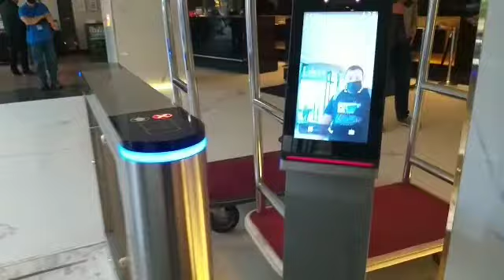Hotel Radisson blu.Summer 2021.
Bucharest.Romania is the best.
Bucharest is the capital  city of  Romania.
Shorts.
Radisson Blu Hotel בוקרשט שוכן במרחק של 100 מטר בלבד על כיכר המהפכה וכולל ניקיון, שירות חדרים ושירותי קניה. מלון זה ממוקם במחוז סקטור 1, על יד בית הכנסת ישועה טובה.
מקום השהייה נמצא בעיר בוקרשט, במרחק של 10 דקות הליכה מתחנת מטרו Piata Romana. מוזיאון האמנות הלאומי ממוקם בסביבות ה-15 דקות באוטו. Radisson Blu Hotel Bucharest שוכן בקרבה לגן צ'ישמיג'יו.